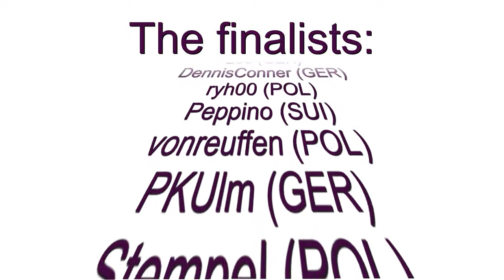IDM2011-VSKFun (Trailer für die Finalserie)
Internationale Deutsche Meisterschaften 2011 im
Virtual Skipper 5 (VSK5) segeln in der Americas Cup Class (ACC)

International German Championships 2011 in
Virtual Skipper 5 (VSK5) sailing - Americas Cup Class (ACC)

Supported by YACHT